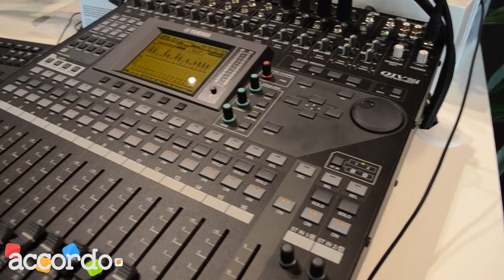Musikmesse 2012 - Yamaha Digital Mixer 01V96i